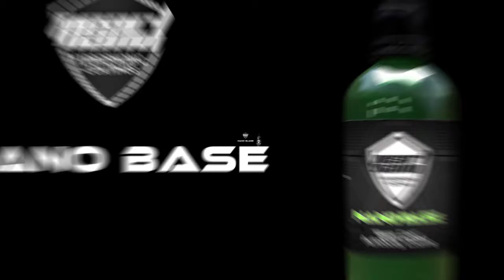Pearl Nano Certified Installer: Jay Salinas Demonstrates Pearl Nano Coatings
Pearl Nano Certified Installer: Jay Salinas Demonstrates Pearl Nano Coatings (bottle has old label on it)
Jay Salinas @ EcowasHawaii
Pearl Nano Coatings - Super Hydrophobic Nano Coatings For Auto Detailers. Amazing Detailing & Coating Performed by Jay Salinas @ EcowasHawaii.